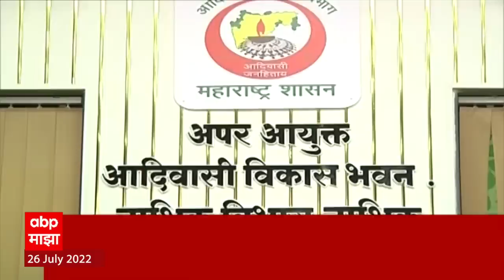ABP Majha Marathi News TOP Headlines 5PM 26 July 2022